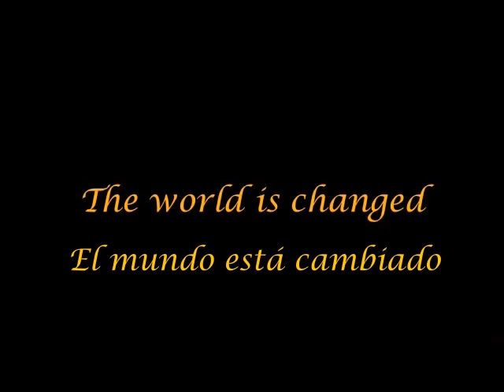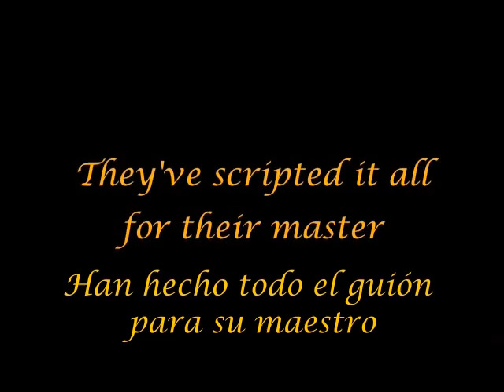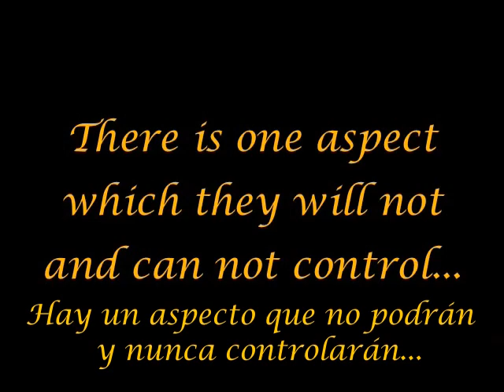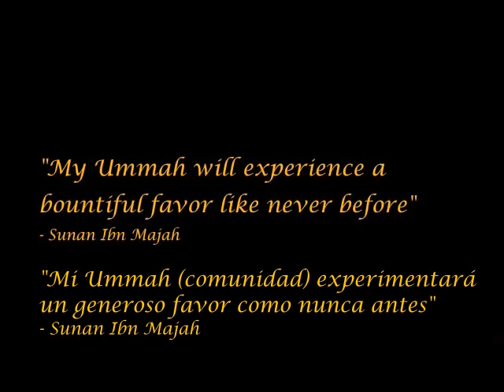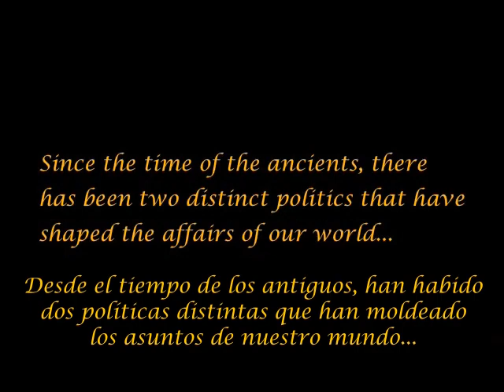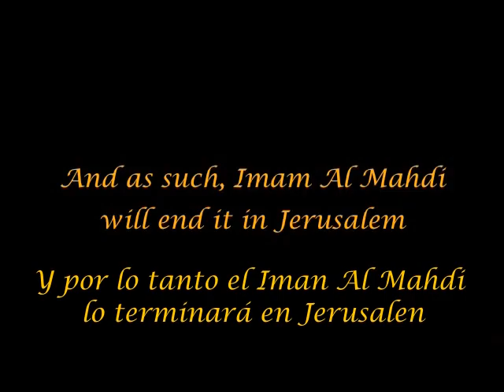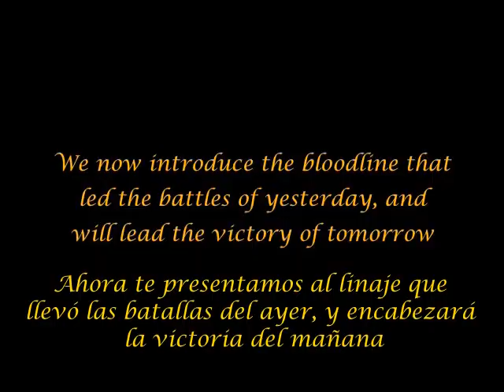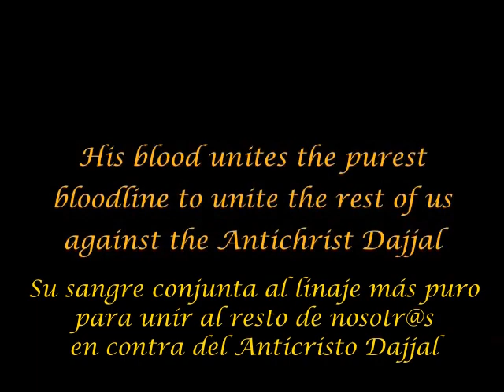La Llegada 48 (La Llegada del Mahdi) HD